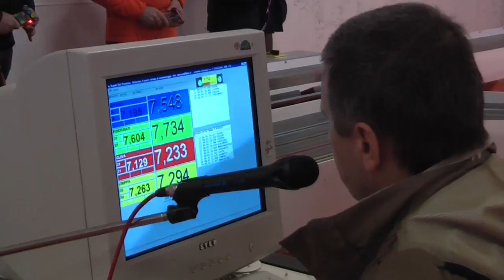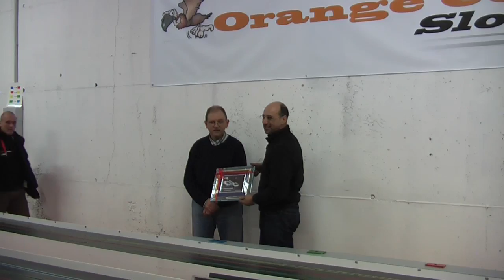BRM all'Orange Condor Slotracing di Verona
Prima gara nel nuovo club di Verona